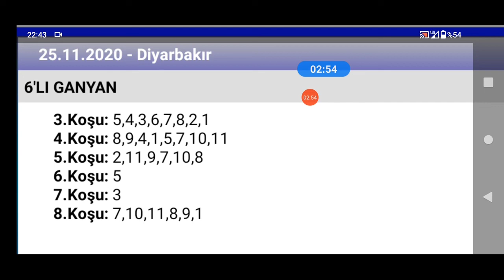25 Kasım 2020 TJK Diyarbakır 🏇 at yarışı tahminleri altılı ganyan tahminleri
ganyan canavarı TJK Diyarbakır 🏇 at yarışı tahminleri altılı ganyan tahminleri